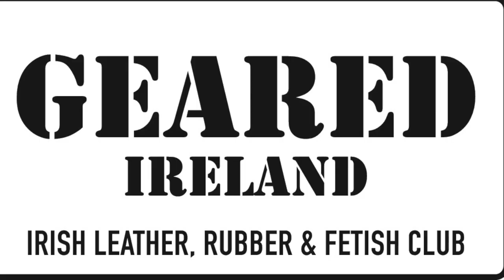TRINITY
Three men's groups, Three DJs, One Great Night.

9m Sat 21st November

VOODOO, 40 Arran Quay, Dublin 7.